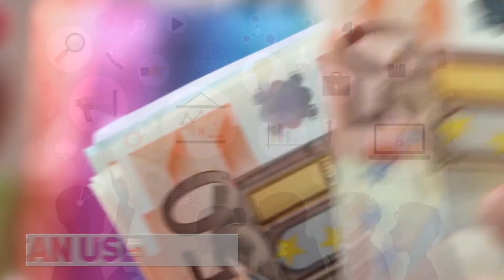What to Keep in mind While Choosing Hosting | Cyfuture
Choosing a cloud hosting provider is almost half the battle in your digitalization journey. and, the plethora of cloud services available today makes it more difficult to choose a host. Often, we go with a well-known cloud provider and regret once we have used the services for some time. So, here are a few things you should bear in mind while hosting cloud with some very well-known providers.

Cyfuture is CMMI level 5 and ISO 20000-1:2011 and ANSI/ TIA942 certified organization with the 2000+ employees. Cyfuture
is an efficient organization holding the record for serving multiple fortune 500 clients across the verticals in India and
Aboard. The organization holds an extensive portfolio of next-gen services that include cloud and infrastructure, hosting services, big data and analytics, enterprise application services, business process services, AI and IoT. Also, Cyfuture successfully handles the brands like Go4Customer, Go4Hosting, and CloudOYE to provide the befitting array of services to the clients with the motive to stay ahead in this fierce competition of the business world– hence our overarching motto: Thinking Future, Moving Ahead.